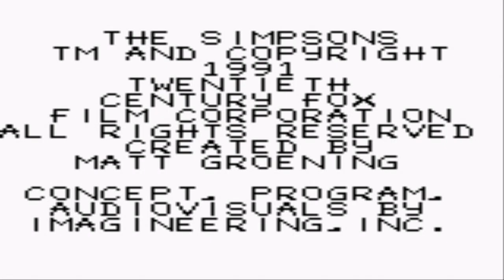Bart Simpson's Escape from Camp Deadly - Game Boy (1991)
Bart Simpson's Escape from Camp Deadly is a 1991 platform video game for the Game Boy. Developed by Imagineering, it was published by Acclaim Entertainment in North America and Europe in 1991. The game was released in Japan in 1993.
Gêneros: Jogo eletrônico de plataforma, Jogo eletrônico de aventura
Desenvolvedor: Imagineering
Plataforma: Game Boy
Data de lançamento inicial: 1 de novembro de 1991
Modo: Jogo eletrônico para um jogador
Projetista: David Crane
Estúdio: Acclaim Entertainment